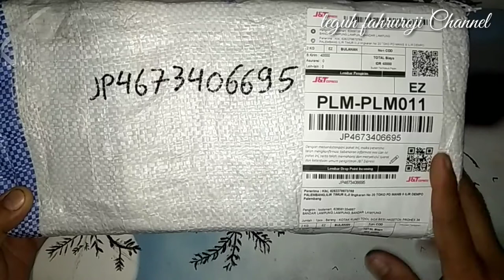unboxing tools box hasston prohex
video ini selain unboxing tools box tapi juga sekalian review langsung barangnya kualitas dan keunggulannya.